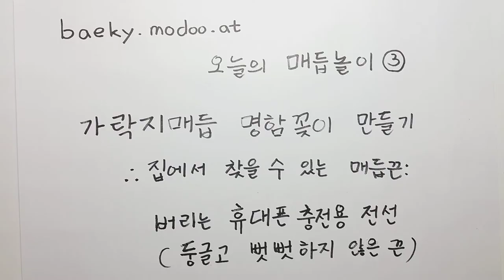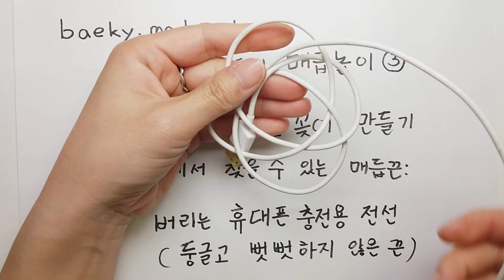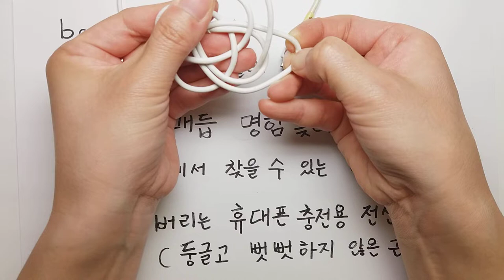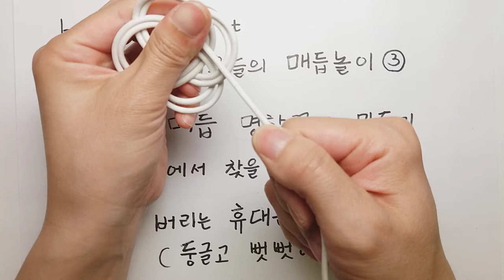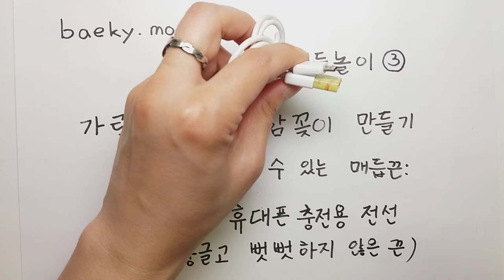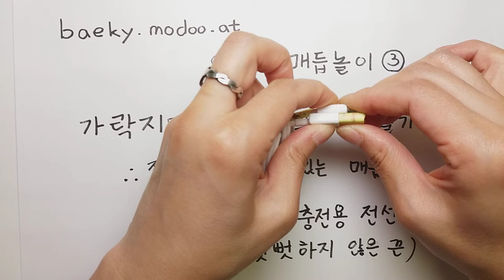[BaekyM] 오늘의 매듭놀이 : 가락지매듭 명함꽂이 만들기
집에서 찾을 수 있는 매듭 끈 -
휴대폰 충전용 폐전선

korea knot
음원 저작물 출처표시'공공누리'Refresh Korea